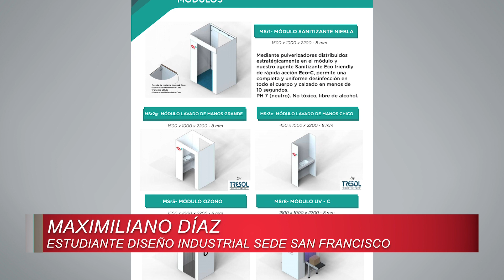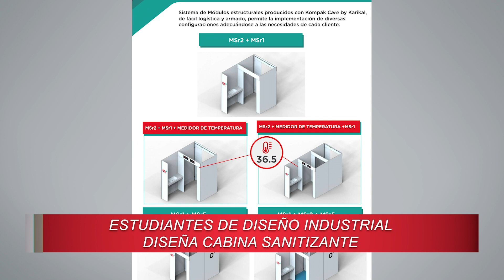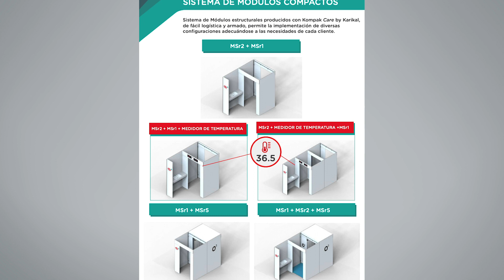PANORAMA UNIVERSITARIO 05/05/2020 CABINA SANITIZANTE - MAXIMILIANO DIAZ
Maximiliano Díaz, alumno de la carrera de Diseño industrial que se dicta en San Francisco, desarrolló una cabina de desinfección adaptable para personas, vehículos y objetos.
El estudiante avanzado de la carrera de Diseño Industrial que dicta el Instituto de Ciencias Básicas y Aplicadas en la sede San Francisco, Maximiliano Díaz, desarrolló un proyecto denominado Sistema Modular Sanitizante Compacto. Se trata de una cabina de desinfección adaptable a personas, vehículos y objetos.
Maximiliano trabajó junto a un equipo interdisciplinario que incluyó ingenieros químicos, diseñadores industriales y operarios de la empresa que lo emplea con la intención de reactivar la producción de la fábrica en tiempos de pandemia.